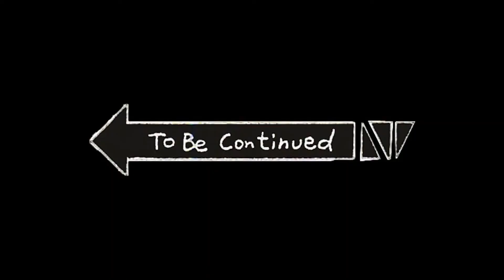Its too lit!!